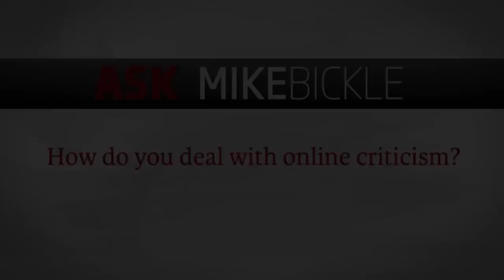Ask Mike Bickle - How do you deal with online criticism?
Many Christian ministries have become the targets of online criticism in recent years. Sometimes with unjustified attacks from main stream media who possess different worldviews and sometimes from fellow believers in Christ who have a disagreement. Mike Bickle addresses both situations in this short video.